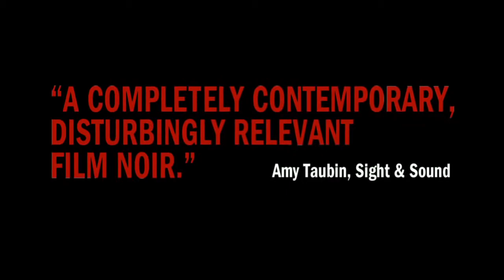Bastards (trailer) - AIFF 2017